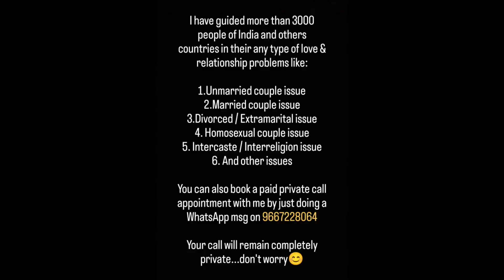Kaise pata karen ladki tumhe like karti hai | लड़की तुम्हे पसंद करती है कैसे जाने | Oscar love guru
1. Breakup issue
2. Unmarried couples issue
3. Married couples issue
4. Divorce issue
5. Inter caste or inter religion marriage issue
6. Extra marital affair issue
7. Homosexual couples issue
8. Family issue
9. Money issue with partner
10. Domestic abuse or voilence issue
11. Blackmailing by your partner issue